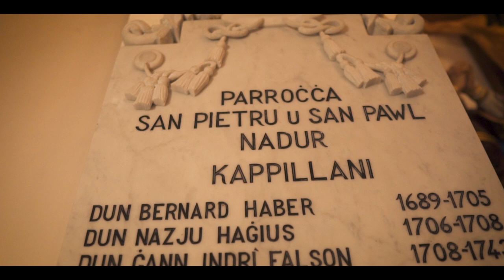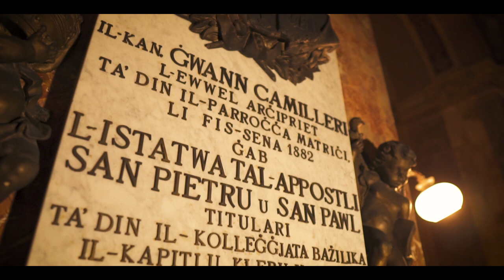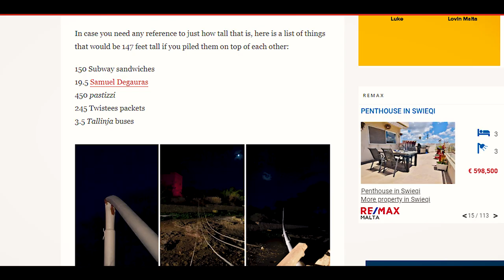Nadur Festa Feature 2019 - Ricky Bugeja Film and Photography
This video was played on big screen projections as the culmination of one of the Festa's marches during the fest of st. Peter and St. Paul in Nadur Gozo.